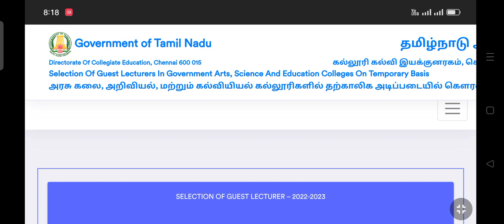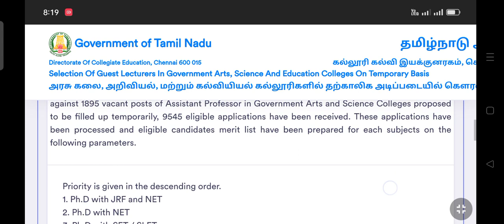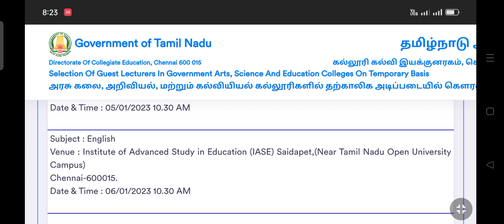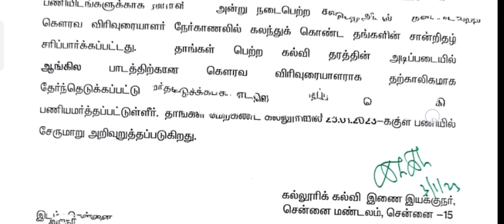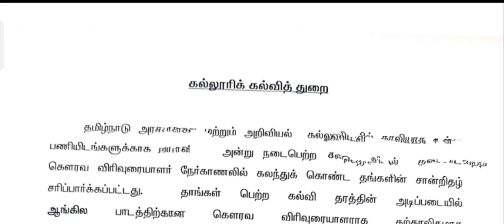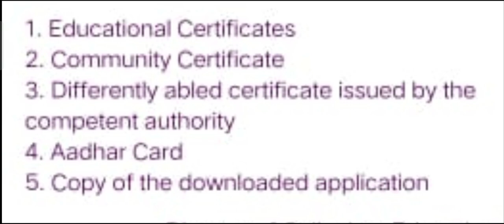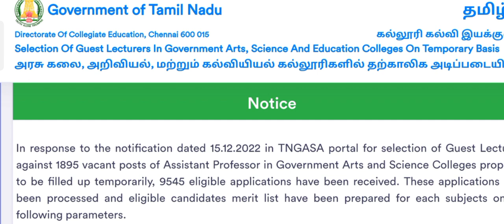No interview Tamil Guest Lecturer interview 2022